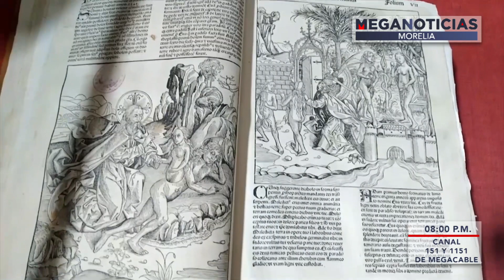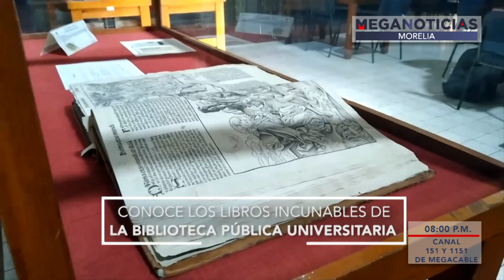Conociendo Michoacán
🧐📜Sí te das una vuelta por la Biblioteca Pública Universitaria en Morelia, podrás conocer, además e su basta reserva, su colección de LibrosIncunables 📖📚que datan del Siglo XV.